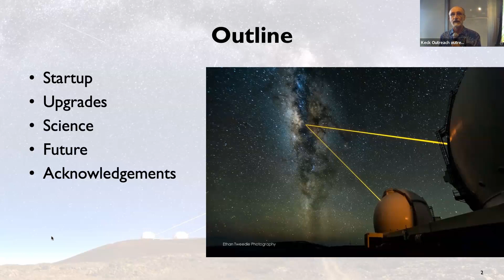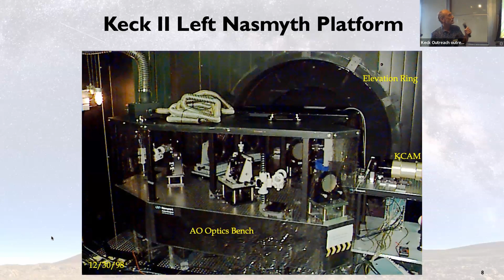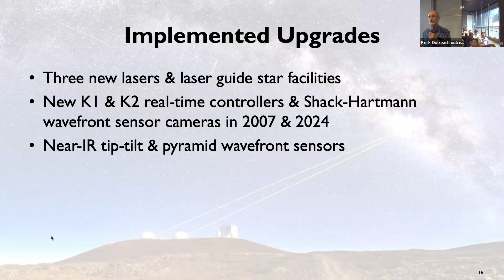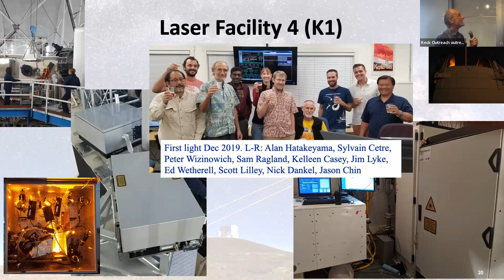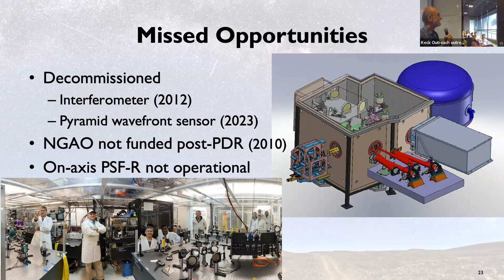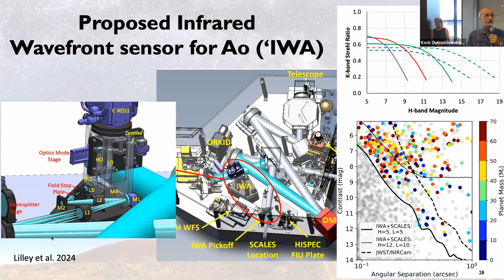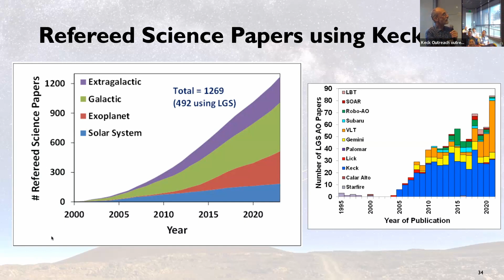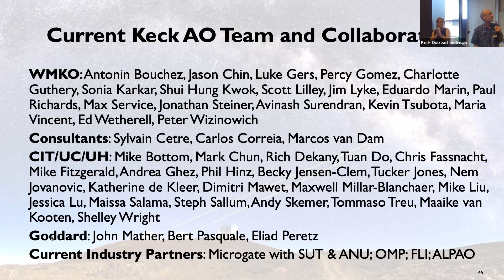Peter Wizinowich | Keck Science Meeting | 2024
This video is a recording from the 2024 Keck Science Meeting.